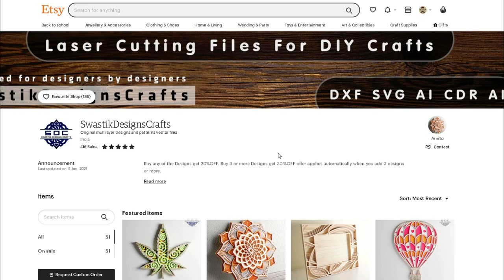Wine glass and bottle Mandala cut on a 50w Chinese laser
If you like what I am doing here, then please feel free to buy me a beer!

Mandala file

Laser cutter similar to mine (Mine is no longer available)
Upgraded lens
Upgraded Mirrors
Anita's Sticky glue Glue
My camera, Crosstour CT9000

These links help support my little channel, when you buy from them, I earn a little referral fee, but the items cost you exactly the same, so thank you!!

Music track 1 : Cappuccino Foam - Trabant 33
Music track 2 : Italian Restaurant (Accordion Version) - Magnus Ringblom